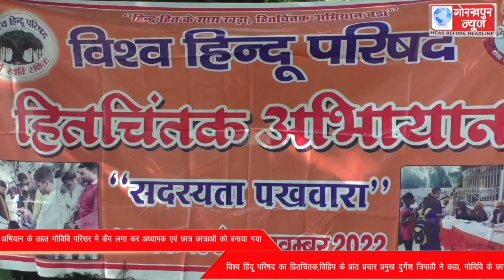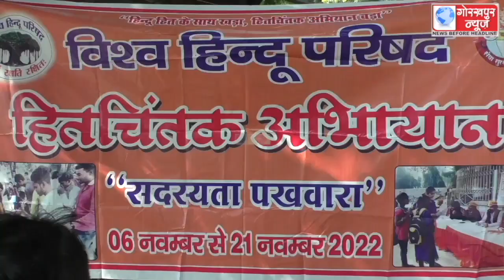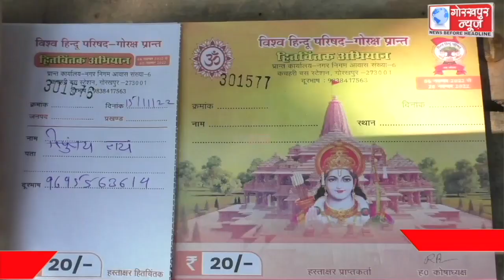विश्व हिंदू परिषद द्वारा हित चिंतक पखवाड़ा सदस्यता अभियान के तहत गोविवि परिसर में कैंप लगा कर अध्यापक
विश्व हिंदू परिषद द्वारा हित चिंतक पखवाड़ा सदस्यता अभियान के तहत गोविवि परिसर में कैंप लगा कर अध्यापक एवं छात्र छात्राओं को बनाया गया विश्व हिंदू परिषद का हितचिंतक,विहिप के प्रांत प्रचार प्रमुख दुर्गेश त्रिपाठी ने कहा, गोविवि के छात्र-छात्राओं एवं अध्यापकों समेत कुल 449 लोग बने हित चिंतक